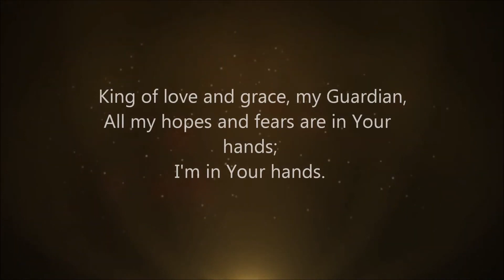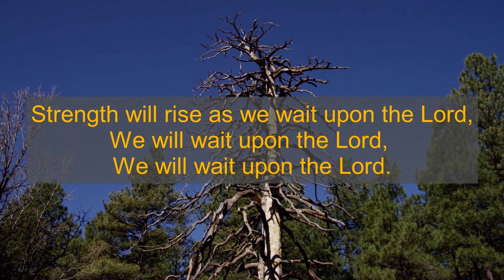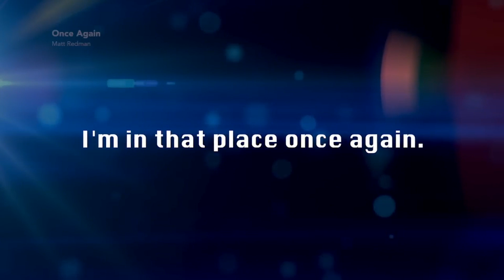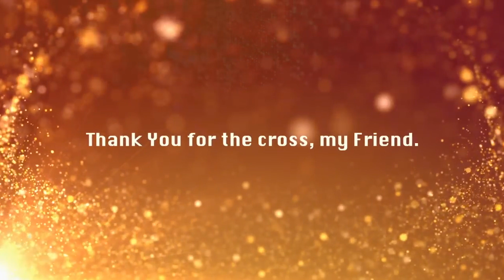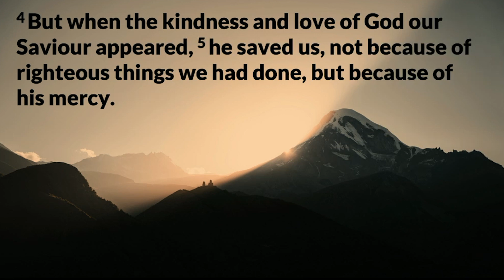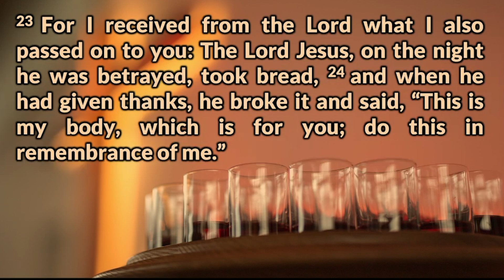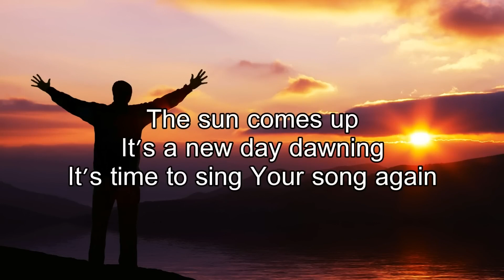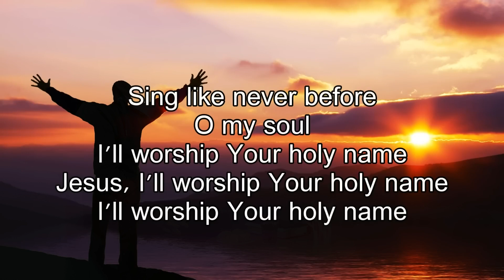Sunday Online 29/09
This week we commit time to share Communion together